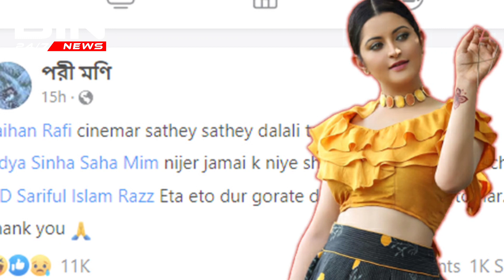মিমের সাথে সম্পর্ক নিয়ে মুখ খুললেন রাজ | BD Tube News 24